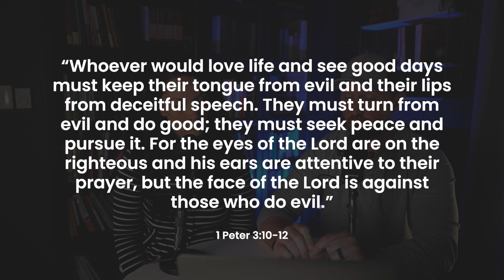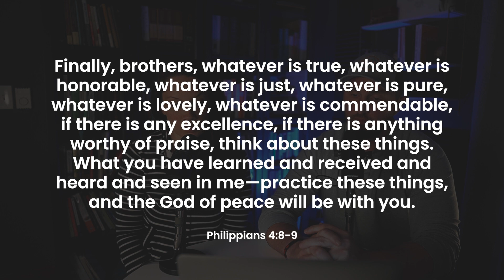The Dangers of Oversharing in Marriage (YES, it is possible)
You know we're big fans of transparency, but there is such a thing as *too transparent*. Watch to learn why!